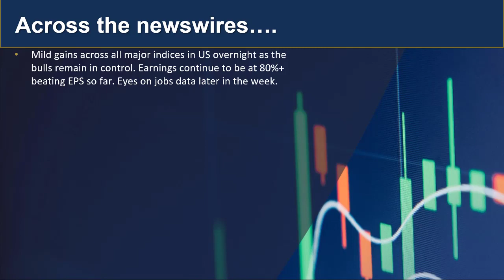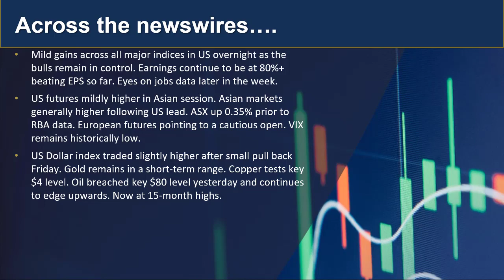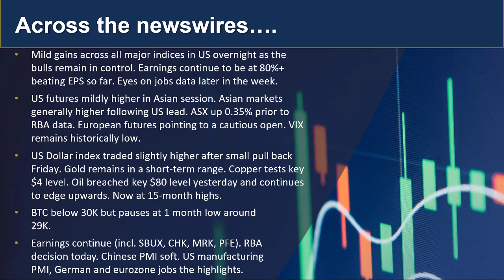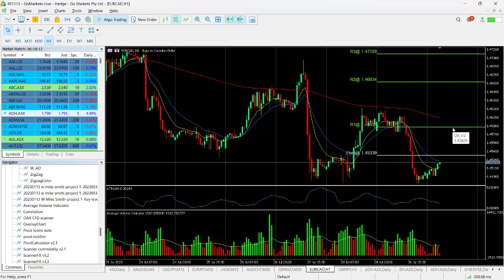GO Market update and Charts of Interest - JBH and EURCAD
US markets had broad based mild gains again in a choppy session prior to major earnings over the next 3 days, and important jobs data culminating in the Non-farm payrolls on Friday. Locally Chinese PMI showed contraction and we await the RBA rate decision... find out more..